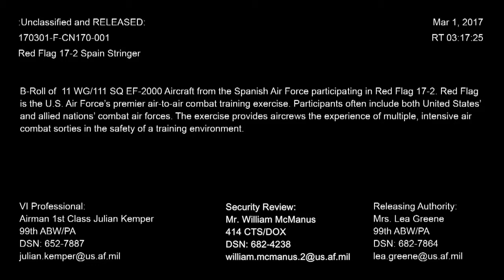Spanish EF 2000 Eurofighter Typhoon in Red Flag 17-2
at Nellis AFB, Nevada.
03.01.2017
Video by Airman 1st Class Julian Kemper